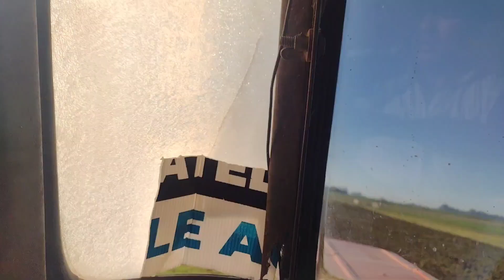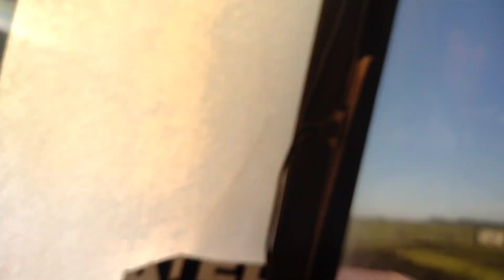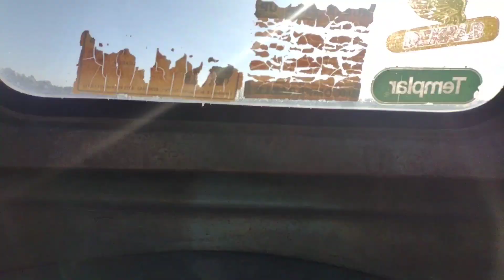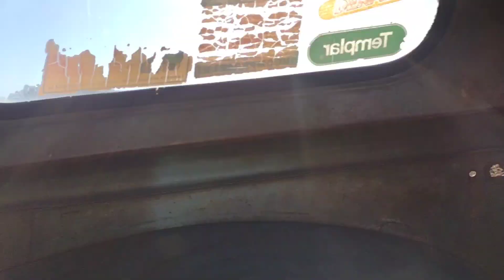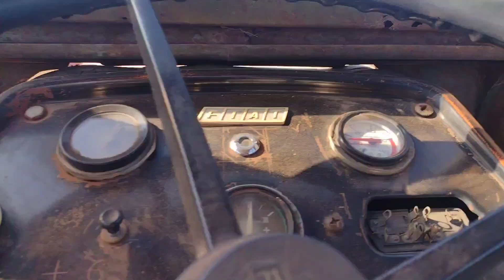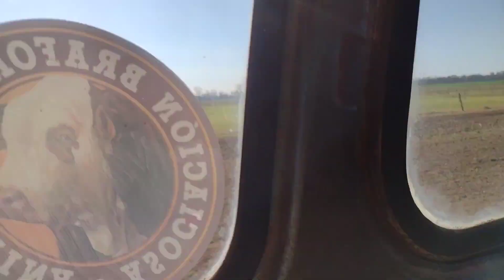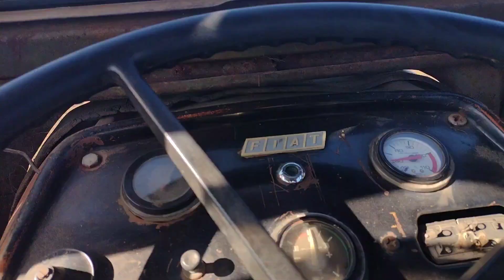Pasando disco y rastra con el 700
Hola! Por el momento no tenemos auspiciador en el canal, si estás interesado contáctate conmigo en: